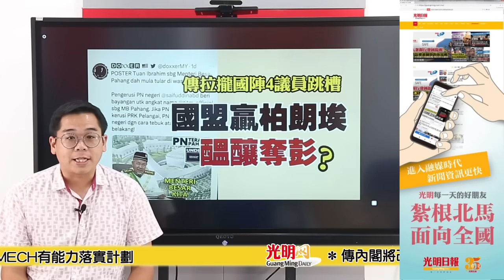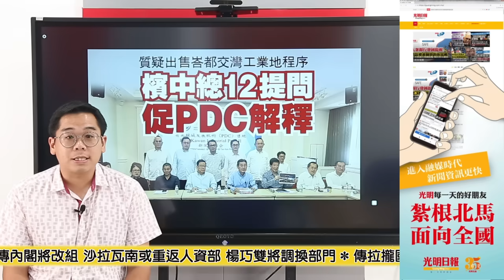【光明新聞通】2023年10月4日夜報封面焦點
◆傳內閣將改組 沙拉瓦南或重返人資部 楊巧雙將調換部門
◆傳拉攏國陣4議員跳槽 國盟贏柏朗埃醞釀奪彭？
◆安華：團結政府若贏補選 為彭捎官訪阿聯佳訊
◆質疑出售峇都交灣工業地程序 檳中總12提問促PDC解釋
◆曹觀友：借力迪拜財團資助 UMECH有能力落實計劃